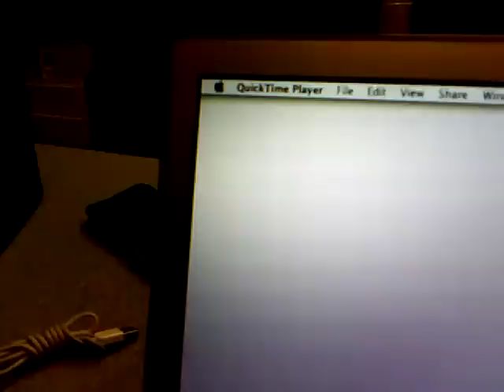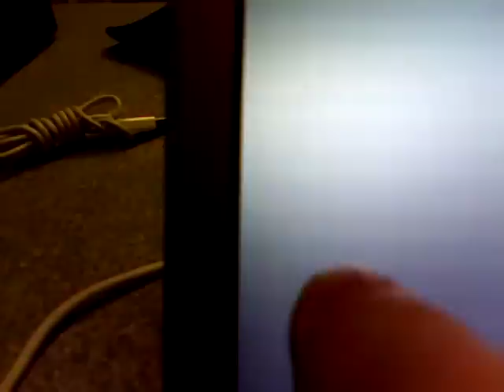Bug INSIDE my laptop display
I'm not talking about a software problem... this is an actual BUG, as in "insect." The video is blurry at best, but it definitely shows a live bug looking frantically for a way to get out of my MacBook Pro.